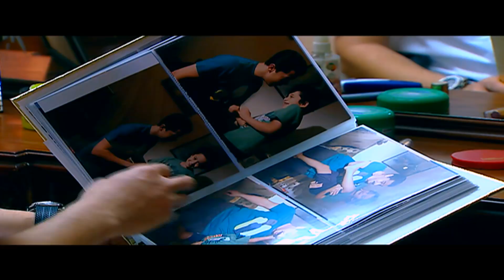جديد و حصريا مسلسل "ابن الحرام "الحلقه الثالثه بطوله النجم "مصطفي شعبان" و دره